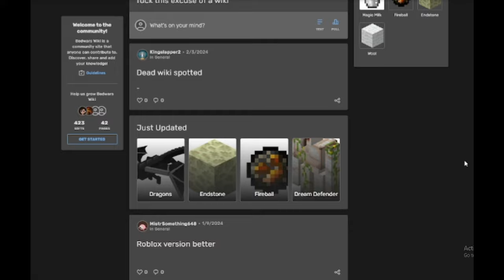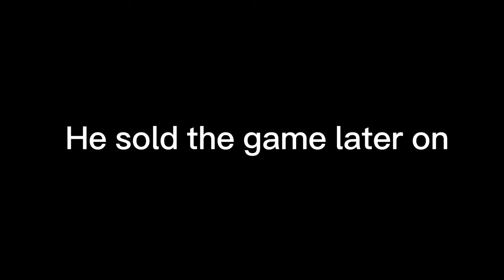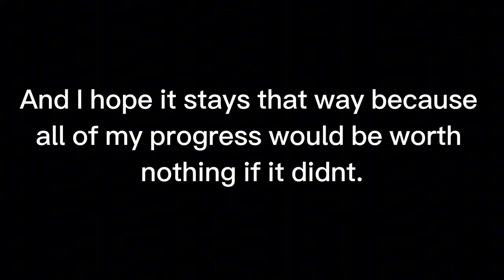How a ROBLOX game took down Hypixel